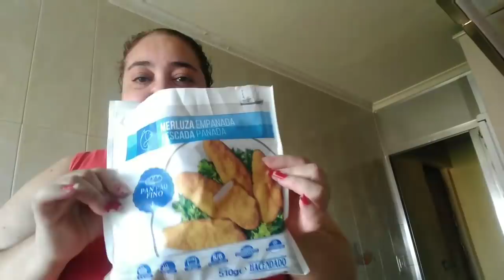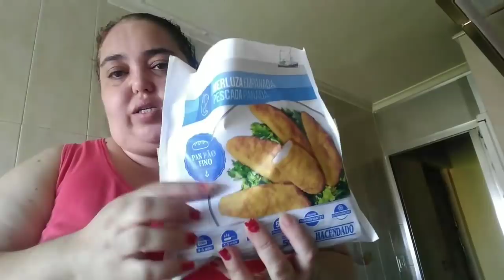Que hay de bajo de mi cama?Una mañana conmigo